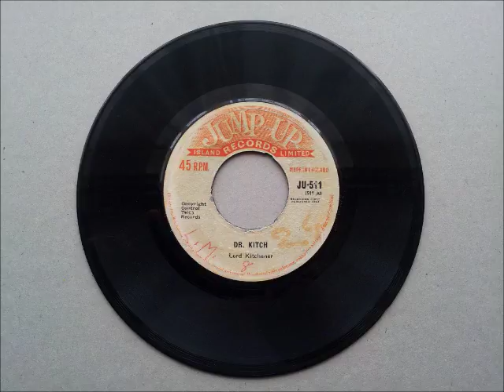Lord Kitchener Dr Kitch